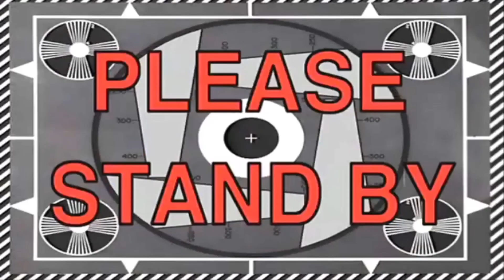BEAUTY BATTLE ft. Chacha & Shamma | Inspired by James Charles | Simply Soribel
What is good beautiful people! In today's video, I bring in my friends from ChaCha & Shamma for the ultimate beauty battle! This video is inspired by James Charles beauty battle series and decided if I had what it took to win the beauty battle myself. ♡

- Shamma Instagram - @shamma_beneche
- Chacha Instagram - @chacha_glam

» ABOUT ME
It's your girl Soribel and I am just a 23 year old girl from the Bronx that has a passion for fashion, traveling and trying new things!